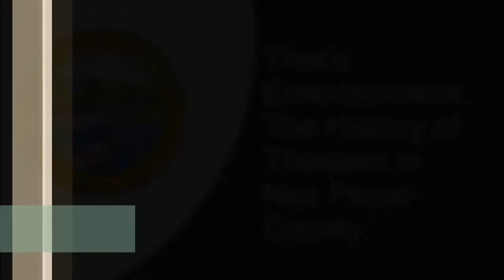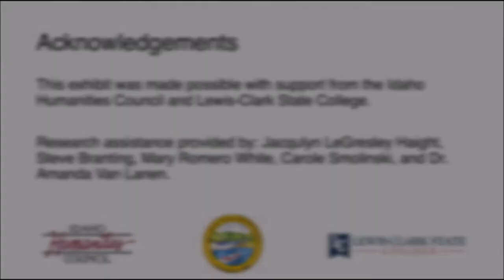Lewiston Civic Theater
"That's Entertainment: A History of Theaters in Nez Perce County" on display at the Nez Perce County Historical Society and Museum in Lewiston, Idaho, explores the rich history of theater from the early gold rush days to the present. In this video, learn about the history of the Lewiston Civic Theater. Project made possible with support from the Idaho Humanities Council.